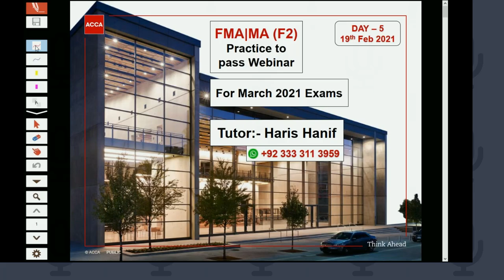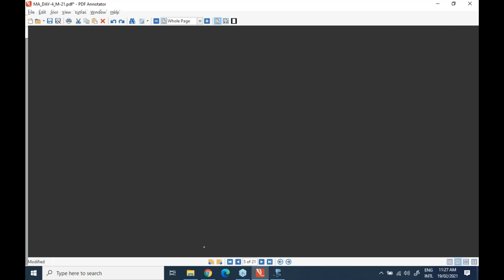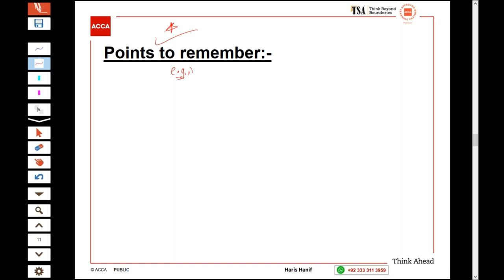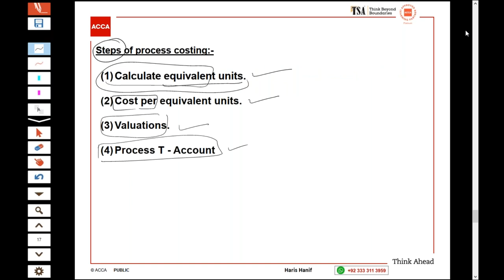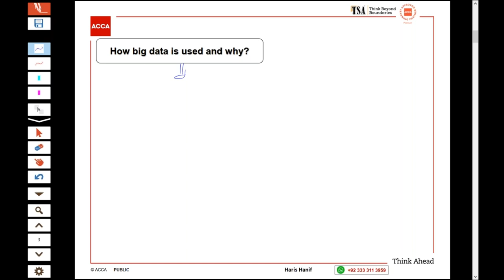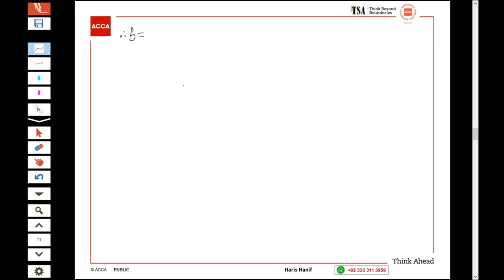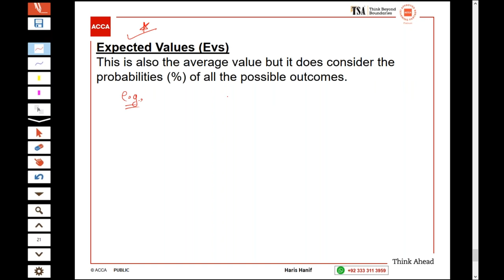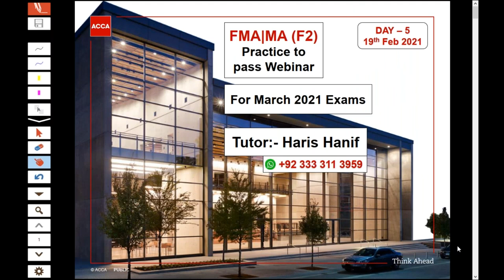F2 (FMA/FM) - Day 05 - March 2021 - Management Accounting ACCA Exam Approach Webinars | MNN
F2 (FMA/FM) - Day 05 - March 2021 - Management Accounting ACCA Exam Approach Webinars Handout/Document for March 2021
F1 – BUSINESS & TECHNOLOGY

• Edited footage from other creators where you add a storyline or commentary Economic
Economies
Economy
Recession
Earn
Bitcoin
Quickbook
my exam performance acca